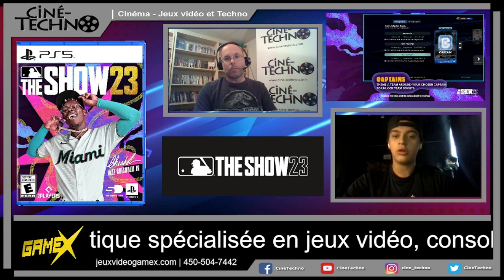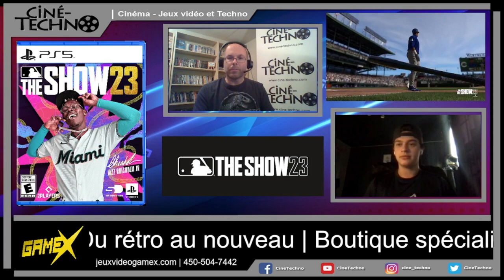[Critique jeu vidéo] – MLB The Show 23 (PS5)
Voici la critique de MLB The Show 23 pour PS5. Le jeu est publié par PlayStation et San Diego Studio et disponible depuis le 28 mars 2023.

Plus que jamais, MLB® The Show™ 23 donne vie à vos rêves de Baseball. Own The Show™ et surclassez vos rivaux avec vos joueurs favoris, les rivalités chères à votre cœur, et tous les moments de la MLB® que vous adorez.

Obtenez l'expérience MLB The Show de la prochaine génération lorsque vous jouez sur les consoles PlayStation®5, dont le retour du mode Stadium Creator, et affrontez vos amis grâce à la fonctionnalité de jeu interplateformes.2 Avec la progression partagée, poursuivez votre carrière et utilisez votre contenu sur une autre console.

De nouvelles expériences

Dans les modes Franchise et March to October, les journées de recrutement de la MLB® ont été revues pour introduire une couche de stratégie supplémentaire dans la gestion de votre organisation. Les nouveaux format et agenda Postseason™ de la MLB sont aussi intégrés, et l'évolution des accords collectifs est suivie de plus près.

Inclut des commentaires enrichis et des présentations mises à jour qui introduisent des thèmes de diffusion améliorés, des environnements en 3D authentiques, et des uniformes et des équipements plus détaillés.

Diamond Dynasty

Le mode Diamond Dynasty vous offre de nouvelles manières de jouer, comme de former et de développer votre équipe! Avec les 25 nouvelles Légendes de la MLB® à récupérer, composez votre équipe en utilisant plus de 180 de ces vedettes exceptionnelles en jeu!

Continuez à gagner des récompenses quand vous terminez un programme à l'affiche : faites tourner la roue chaque fois que vous atteignez un seuil pour obtenir une récompense. Utilisez des cartes Capitaine à thème pour attribuer cette responsabilité à un batteur et un lanceur, et débloquez de puissants bonus pour votre équipe DD.

Negro Leagues Baseball Museum

En partenariat avec le Negro Leagues Baseball Museum, revivez et célébrez les carrières de légendes des ligues noires de baseball comme Satchel Paige, Jackie Robinson, Hank Thompson, Rube Foster, Buck O'Neil, John Donaldson et Martín Dihigo dans une expérience ludique sans égale. Ces histoires MLB® The Show vous présentent les sagas et les carrières de certains des plus grands sportifs de l'histoire